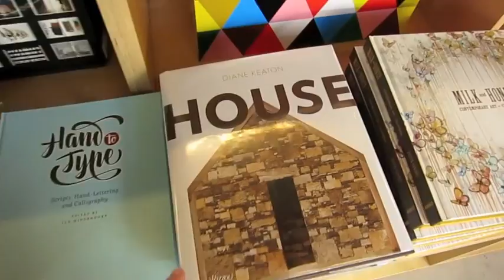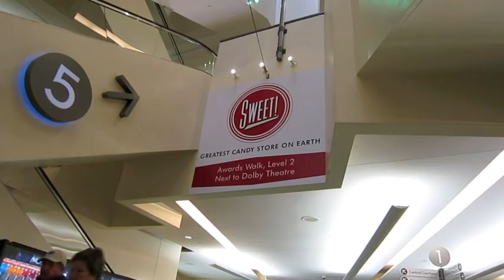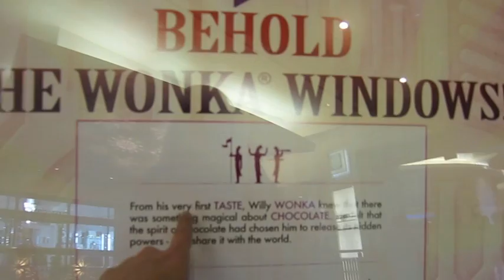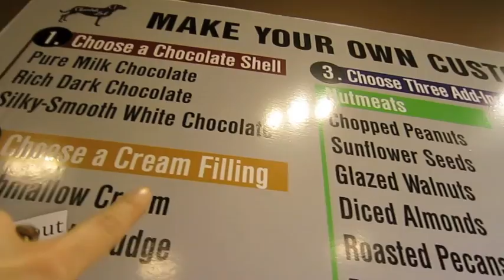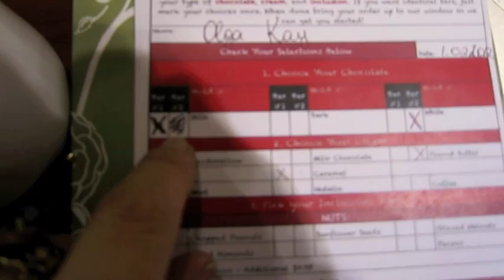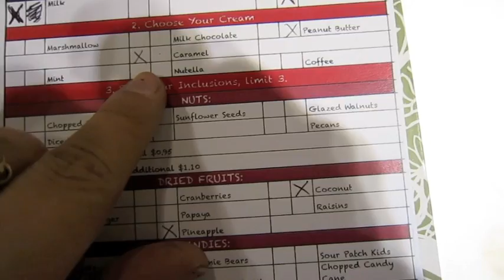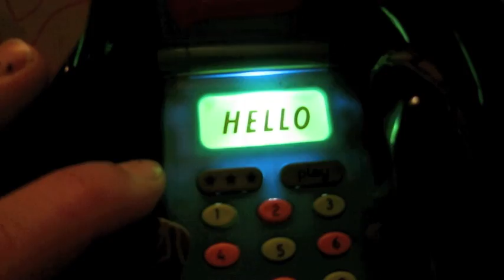THE BIGGEST CANDY SHOP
OlgaKay
P.O.BOX 17782

Hugs